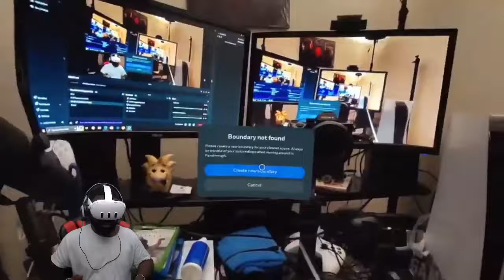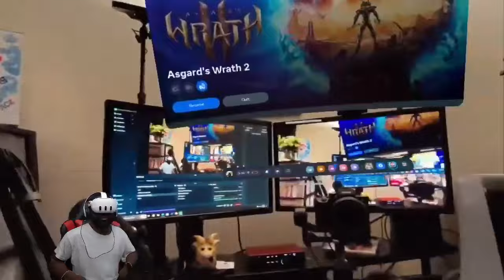Asgrad's Wrath 2 Part 5 on Meta Quest 3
Asgard's Wrath is an action role-playing game designed for virtual reality (VR) headsets. Set in the Norse mythology, the game sees the player assuming control of a Norse god who is under the tutelage of Loki. The God must fulfill Loki's request to guide several preordained mortal heroes to fulfill their destinies.[2] The game features five different heroes, each with its own play style and special abilities. Each hero has their own weapon, though weapons can be picked up from defeated enemies. Players swing their sword to defeat enemies and parry to deflect attacks. The weapon can be thrown at enemies and magically summoned back to the player's hand. Some of these weapons have status properties such as lightning and poison. Players need to consume food to restore health. As players explore, they can complete side missions, explore dungeons and find treasure chests and crates that can be used to craft useful materials.[3] Players can also recruit various animals and transform them into humanoid companions, known as "followers", who can assist the players in solving puzzles and combat. Loki must give the player the ability to do so. [4]